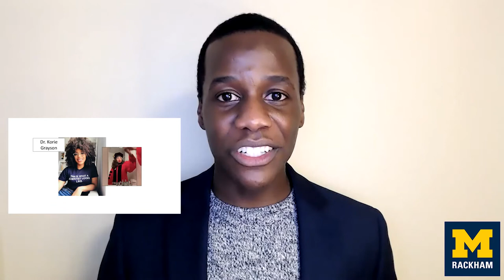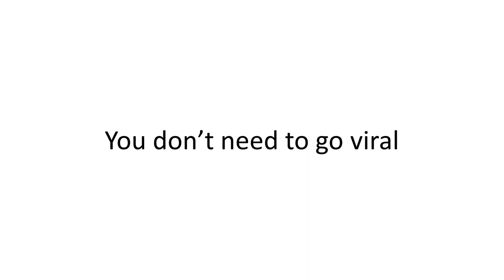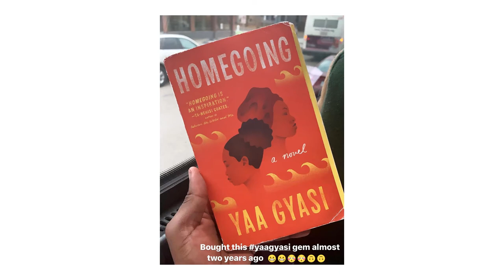2021 Rackham King Talks, Raymond Asare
Redefining Celebrity Culture: The True Influencers

Today’s increasingly digital age provides access to the public stage in astonishing ways. This talk will explore shifts in celebrity culture and their implications in bringing about change.